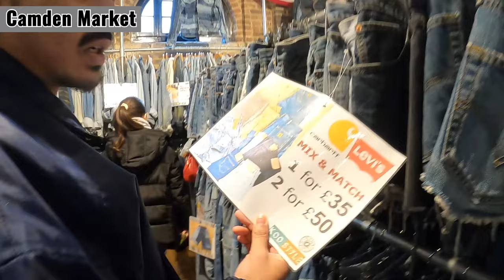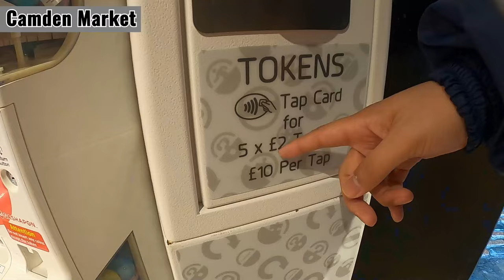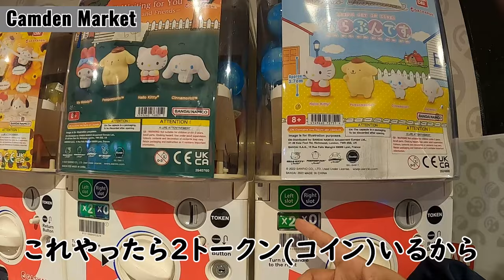【古着の楽園】adidasトラックジャケットの宝庫！？ここは全てが揃ってる「Camden Market(カムデンマーケット)」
ここは本当におすすめ

カメラ持ってくれる人、古着の買い付けでロンドン来る予定のある人、「ロンドンで○○してます」って人。
連絡お待ちしております！